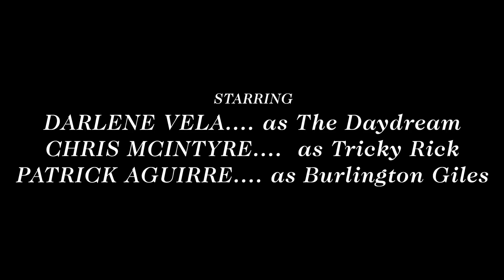Emily Afton - Lonestar (Official Music Video)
Emily Afton's single "Lonestar" off her upcoming EP Consideration, set to release spring 2020.

Directed by Julian Velasquez
Assistant Directed/Camera Operated by Alex Mortensen
Color Correction by The Understory
Makeup by Carolyn Allen

Starring:
Darlene Vela. as The Daydream
Chris McIntyre. as Tricky Rick
Patrick Aguirre. as Burlington Giles
Lauren Comforti , Olena Tyshkovets, Taylor Chapin, and T Honeysett as The Queens of Kenos

Song Produced by Emily Moldenhauer, Peter Labberton, and Patrick Aguirre
Engineered and Mixed by Peter Labberton
Mastered by Piper Payne
Featuring instrumentation by Van Jackson-Weaver (Electric Guitar), Peter Labberton (Drum Set, Percussion, Bass Guitar), and Emily Moldenhauer (Vocals, Guitar, Logic Production)
Recorded at Zoo Labs in Oakland, CA